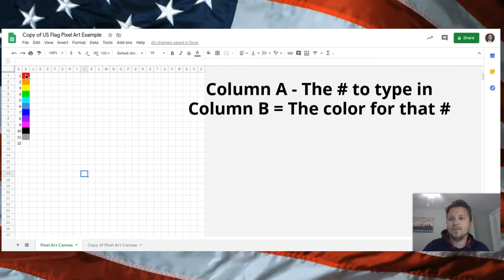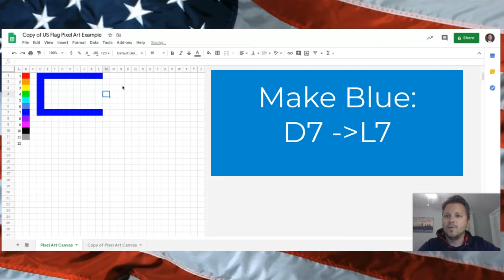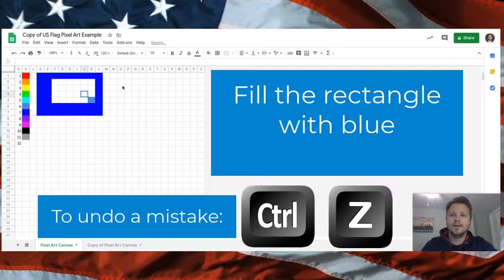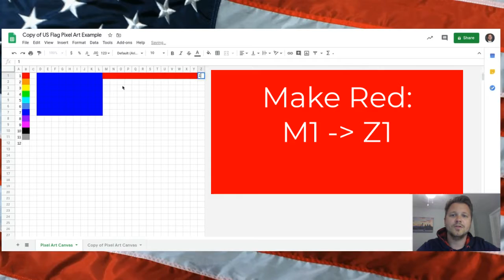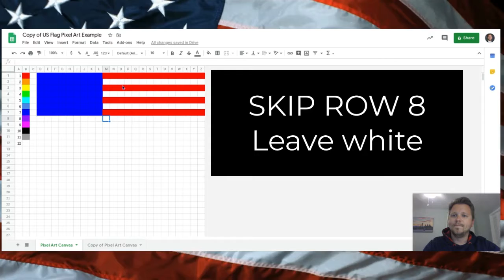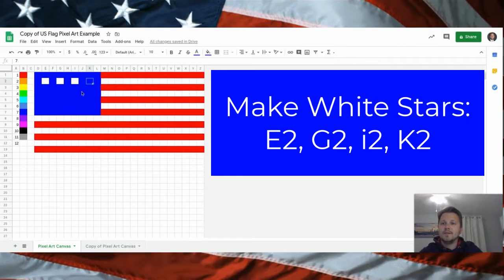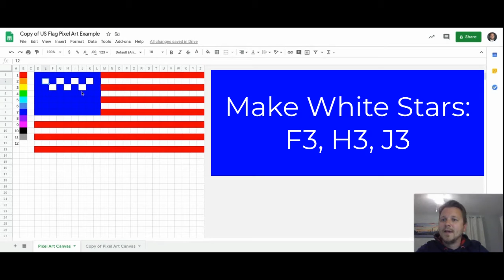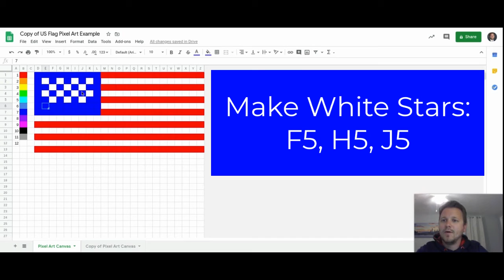US Flag Pixel Art Lesson